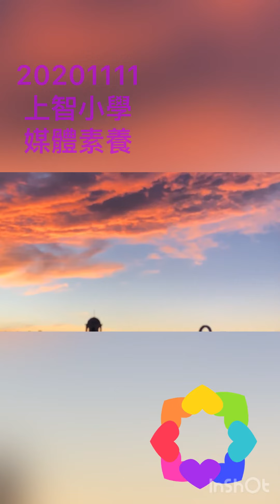20201111 翠文學堂．上智小學 媒體素養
20201111 翠文學堂．上智小學 媒體素養